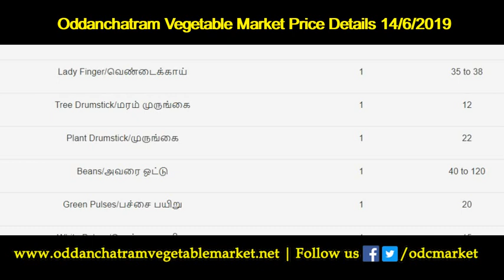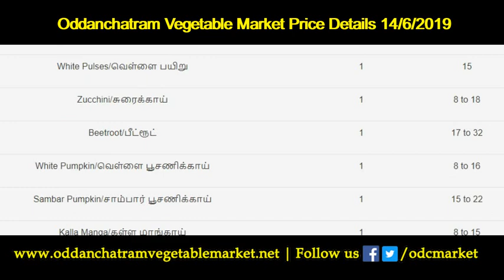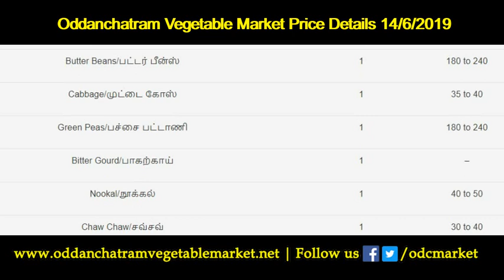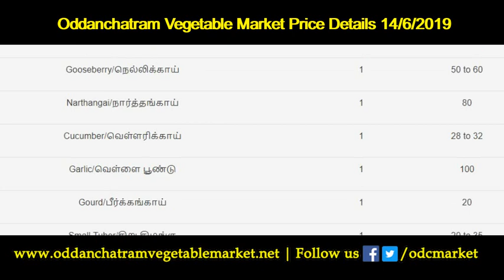14/6/2019 Oddanchatram Vegetable Market Price Details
It is very hard to maintain to verify the price of commodities, which are being sold in the marketplace. To overcome this general problem we have introduced Oddanchatramvegetablemarket.com that help the end user to cross-check the price list each day. The expert goes directly into the market by each day and cross check with each supplier maintains this price list. The purpose of these price lists to give transparent and clear information to end-users. This marketplace is too big for a layman to walk through and get an idea of prices. So instead he/she can simply go through the portal and check the commodity with the update price.

We have a list of the product such as Lemon, Tomato, Onion, Bellary, Beans, Lady Finger and much more are the list of vegetable of which you can get the latest price on the list. Oddanchatram market vegetable price list is something, which serves a wide range of audience daily onwards. You can also have the liability to compare the current prices with the old one.  These price lists are maintained daily onwards so there would not be any issues to find the desired vegetable with the current price. The page is maintained in Tamil as well as English to make it easier for local residents.

Here is the detailed list of vegetables for which we update price daily. There are even more vegetables, which are being sold from this market price, but these 50 vegetables are on higher demand in terms of daily sale and export.

List of Vegetables:

Lemon/எலுமிச்சை
Tomato/தக்காளி
Small Onion /சிறிய வெங்காயம்
Bellary/பெல்லாரி
Beans/பீன்ஸ்
Carrot/கேரட்
Lady Finger/வெண்டைக்காய்
Zucchini/சுரைக்காய்
White Pumpkin/வெள்ளை பூசணிக்காய்
Beetroot/பீட்ரூட்
Potato/உருளைக்கிழங்கு
Coconut/தேங்காய்
Green Chilli/பச்சை மிளகாய்
Cauliflower/காலிஃபிளவர்
Curry Leaves/கறிவேப்பிலை
Gourd/புடலங்காய்
Coriander/கொத்தமல்லி
Radish/முள்ளங்கி
Ginger/இஞ்சி
Butter Beans/பட்டர் பீன்ஸ்
Cabbage/முட்டை கோஸ்
Green Peas/பச்சை பட்டாணி
Bitter Gourd/பாகற்காய்
Nookal/நூக்கல்
Chaw Chaw/சவ்சவ்
Kovakkai/கோவக்காய்
Cluster Beans/கொத்தவரங்காய்
Gooseberry/நெல்லிக்காய்
Narthangai/நார்த்தங்காய்
Cucumber/வெள்ளரிக்காய்
Garlic/வெள்ளை பூண்டு
Gourd/பீர்க்கங்காய்
Small Tuber/சிறு கிழங்கு
Colocasia/சேப்பங்கிழங்கு